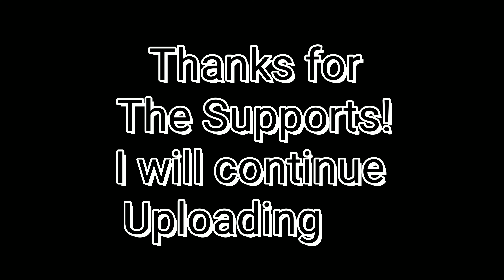This is the reason why i don't upload|GROWTOPIA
Still Support me?

Hope so.